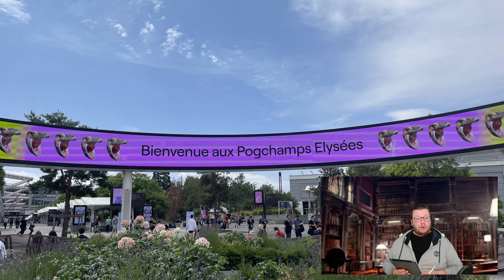Je décrypte la TwitchCon 2023 de Paris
Salut tout le monde, aujourd'hui un hors série qui va te décrypter la TwitchCon 2023 de Paris.

Crédits

Design graphique:
Sushi BOIIIII aka Visceral Tattoo

Crédits photographiques:
Photos et vidéos réalisées par Thot Blackwood